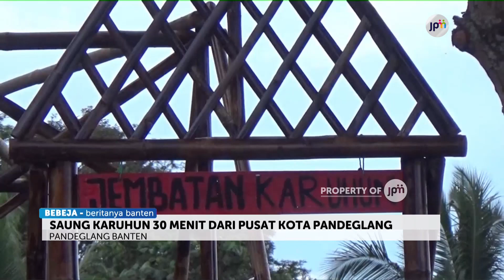SAUNG KARUHUN DESTINASI WISATA BARU DI KABUPATEN PANDEGLANG